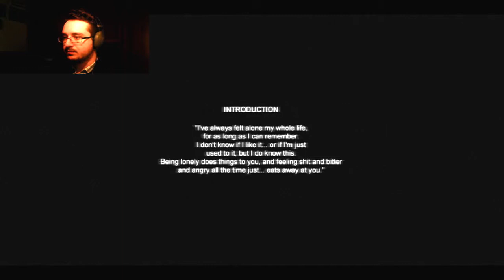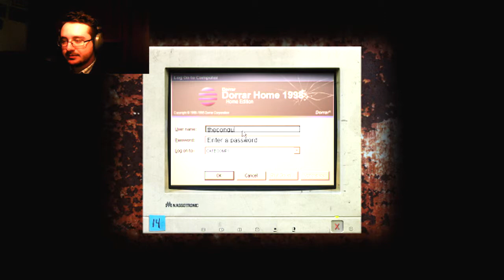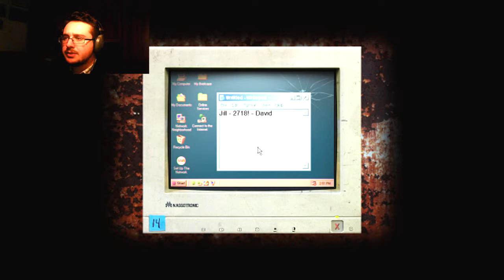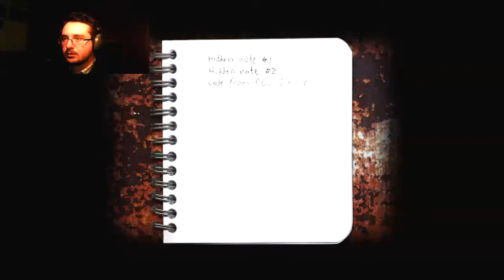SPECIALE HALLOWEN "CRY OF FEAR" ITA URLI E SPAVENTI.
SPECIALE HALLOWEN 2015
Questo è il mio primo video speciale di Hallowen.
Ho voluto realizzarlo anche per festeggiare i miei primi 20 iscritti.
Grazie ancora ragazzi, godetevi il video.

Se il video vi è piaciuto lasciate un bel like e un commento e se volete essere aggiornati sui prossimi video iscrivetevi al canale e NOI CI VEDIAMO AL PROSSIMO VIDEO CIAO CIAO.

Sconti videogame -70% in modo facile e veloce.